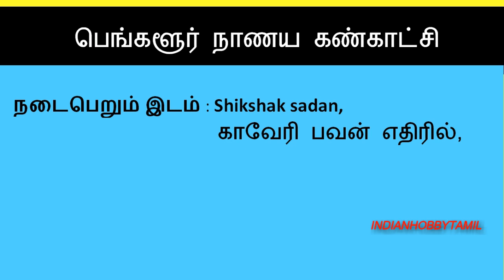Coin Exhibition 2022 || Bangalore Coin Exhibition || Karnataka Coin Fair || IndianHobbyTamil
Karnataka Coin Exhibition will be held in Bangalore in July 2022. many Coin Collector get exciting about having this kind of Coin Exhibition